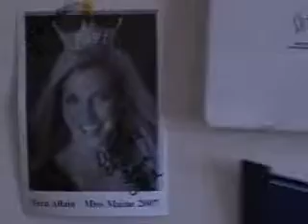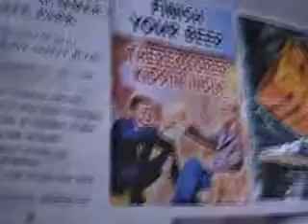The New Room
my room's wall is cluttered, please, you watch!